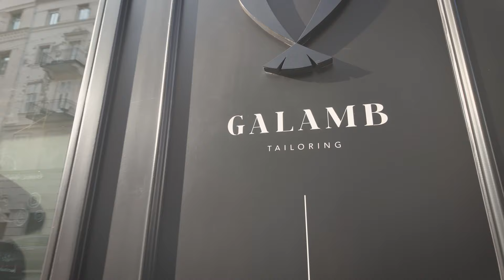Join the #1 Affiliate Marketing Event | Save €900+ Today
Affiliate World Europe is back this 5-6 September 2024.

But this time in a whole new city, Budapest 🇭🇺

✅ Learn from the top 1% of affiliate marketers and entrepreneurs.
35+ speakers revealing game-changing strategies on:
🔥 Meta Ads
🔥 TikTok Ads
🔥 Google Ads
🔥 Native Ads
🔥 Affiliate Marketing’s Hottest Topics

✅ Networking with 7,500+ attendees and seal deals with 600+ advertisers, traffic sources, and networks:
👋 Advertisers clocking $1M+ monthly
👋  Marketers generating over $100k every month
👋  Pioneers of lead generation
👋  Rapidly growing Shopify stores
👋  And an array of industry trailblazers

✅ Have fun at happy hours and epic afterparties!

If you’re looking to foster strong high-value relationships, you’ll fit like a glove at Affiliate World.

⏰ But hurry, prices are increasing 3x weekly